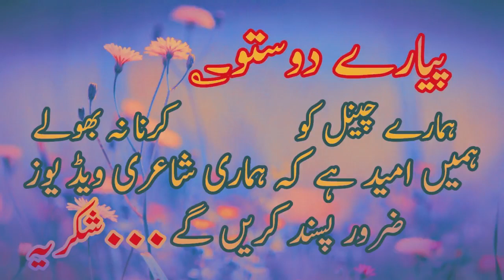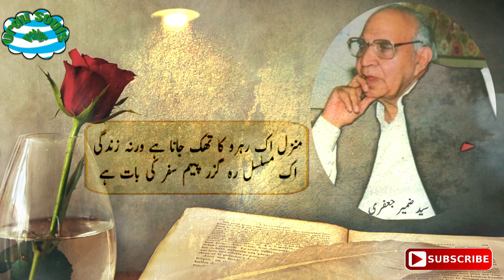Syed Zameer Jafri Poetry | Apne Zarf Apni Talab | 2 lines Poetry | Ghazal Shayri |Urdu Poetry Souls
Voice By : Rj Adnan Hassan

New Best Urdu Poetry | Wasi Shah Poetry | Allama Iqbal | Saqi Poetry | Mirza Galib Poetry | Faiz Ahmad Faiz | Hafiz Jalandhri |
Urdu Poetry|Poetry|
2 lines nfak
2 line sad shayari
2 line sad shayari hindi
2 line sad shayari in urdu
2 line urdu poetry images